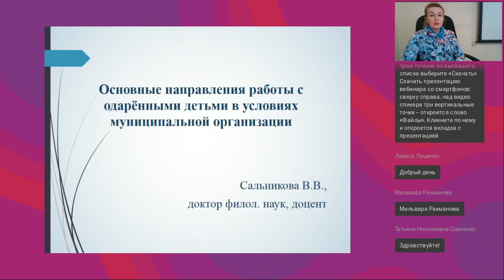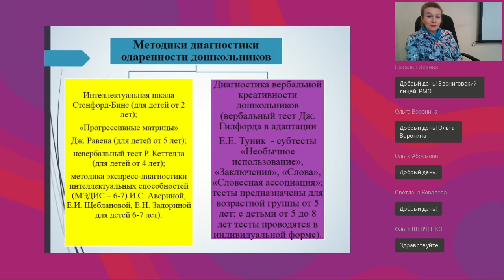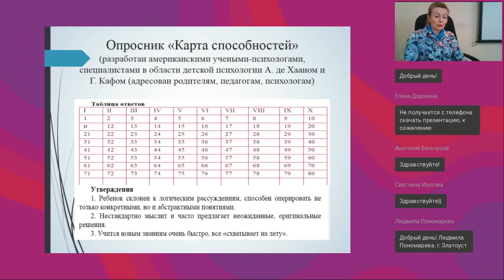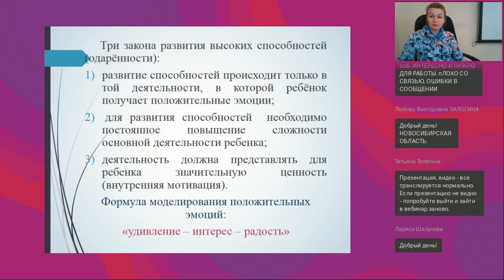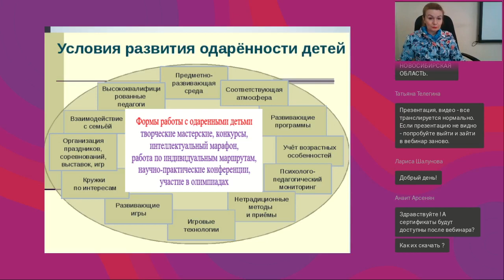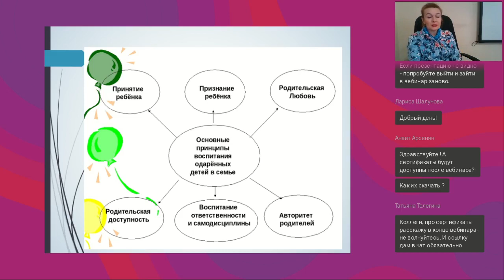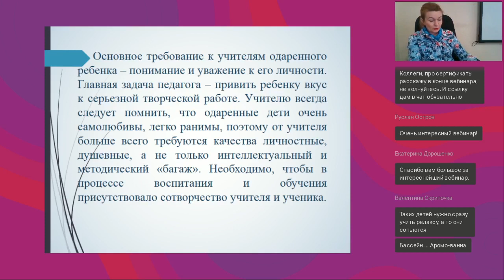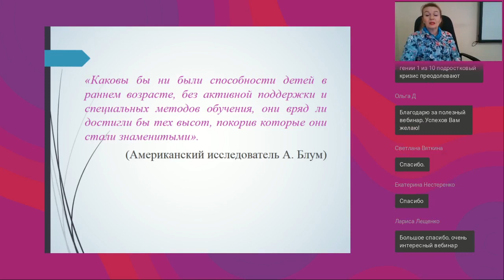Основные направления работы с одарёнными детьми в условиях муниципальной организации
Вебинар
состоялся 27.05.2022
Ведущая вебинара:

Выявление и развитие одарённых детей в условиях смены целей и парадигмы отечественного образования и воспитания является актуальным и определяется задачами содействия сохранению и развитию детской одарённости как составляющей национального генофонда одарённых людей России. С каким потенциалом одарённости рождается человек? Каковы диагностирующие инструменты для выявления природного потенциала одарённости ребенка? Как создать необходимые условия для выявления, поддержки и дальнейшего развития одарённых детей? Какой должна быть позиция семьи по отношению к одарённому ребенку? Каковы проблемы социальной адаптации одарённых детей? Именно эти актуальные вопросы будут рассмотрены в рамках вебинара, посвящённого работе с одарёнными детьми в условиях муниципальной организации.